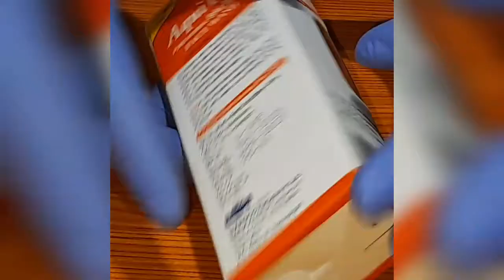HOMEOPATHIC MEDICINE FOR PIMPLES AND BLACKHEADS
AQUI PLUS FACEWASH
BEST FAIRNESS CREAM FOR PIMPLES, BLACKHEADS  REMOVELS..
WORLD CLASS HOMEOPATHY..
 DR.SOMNATH MAJI
BISWA RATAN HOMEO HALL .
INDICATION: ACNE(PIMPLES ), CONDONES (BLACKHEADS),PITTING AND SCARRING ON FACE,
PRUITUS, UNHEALTHY SKIN..